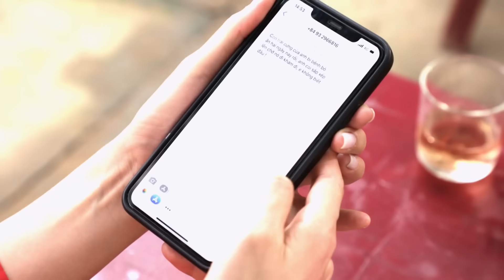Hài Tết 2024 Hay Nhất | TẾT NÀY CON KHÔNG VỀ | Hài Việt Nam Mới Nhất 2024